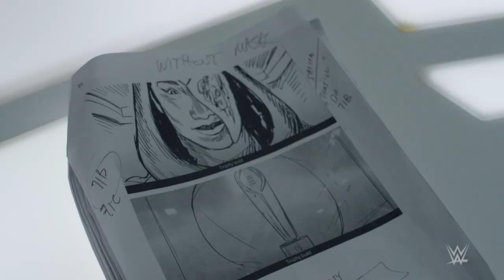Behind the scenes of Sasha Banks’ College Football National Championship intro on ESPN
Sasha Banks takes the WWE Universe behind the scenes of her special introduction for ESPN’s presentation of this year’s College Football National Championship game.